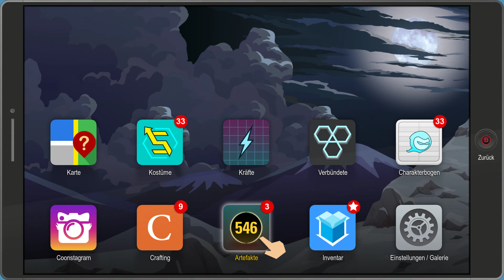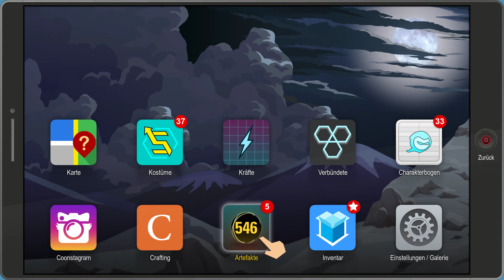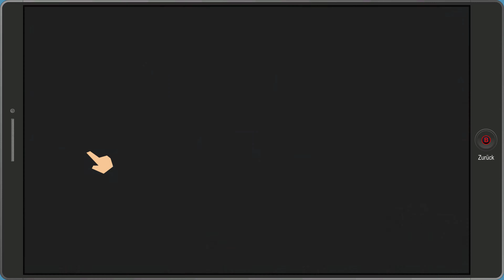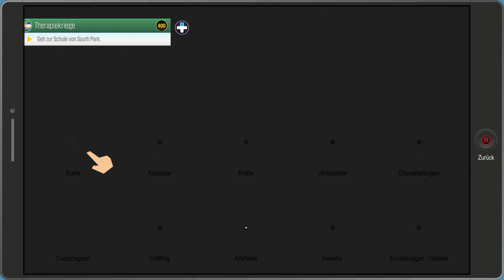Assassinieren? Ninjas in Black - [028][4K] - Lets Play South Park: The Fractured But Whole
Lets Play South Park: The Fractured But Whole [4K] - [028] - Assassinieren? Ninjas in Black I Gameplay

★Systemanforderung★
MINIMUM:
Betriebssystem: Windows 7, Windows 8.1, Windows 10 (64-bit versions only)
Prozessor: Intel Core i5 2400 / AMD FX 4320 or equivalent
Arbeitsspeicher: 6 GB RAM
Grafik: NVIDIA GeForce GTX 560Ti / GTX 650 / GTX 750 / GTX 950 / GTX 1050 / AMD Radeon HD 7850 / R9 270 / R9 370 / RX 460
Speicherplatz: 20 GB verfügbarer Speicherplatz
Zusätzliche Anmerkungen: 720p @~60FPS

EMPFOHLEN:
Prozessor: Intel Core i5-4690K / AMD FX-8350 or equivalent
Grafik: NVIDIA GeForce GTX 670 / GTX 750ti / GTX 960 / GTX 1060 / AMD Radeon R9 280X / R9 380 / RX 470
Zusätzliche Anmerkungen: 1080p @~60FPS
★Für mehr Videos, schau mal hier vorbei★